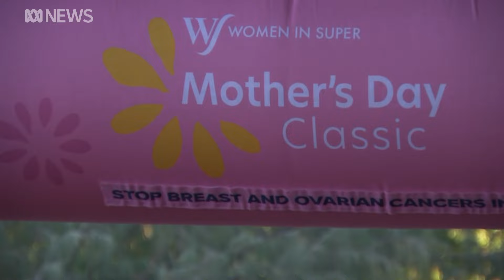Dozens of people ran for the Mother's Day fun run, raising awareness for breast cancer | ABC News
Dozens have taken part in a five Kilometre fun run at East Point in Darwin, to raise awareness and research funds for breast and ovarian cancer survivors. The annual race has raised millions for the National Breast Cancer Foundation since it began 26 years ago. But the finish line is still a long way off. Around 57 women and men are diagnosed with breast cancer every day, and there's still no early detection test for ovarian cancer.